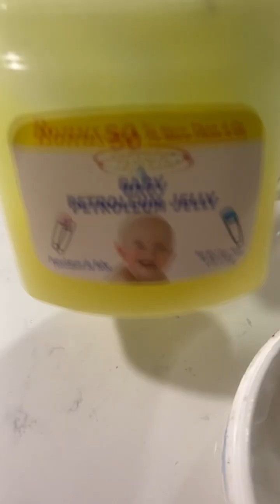Cómo ponernos más jóvenes con estas cremas 👩‍🦰